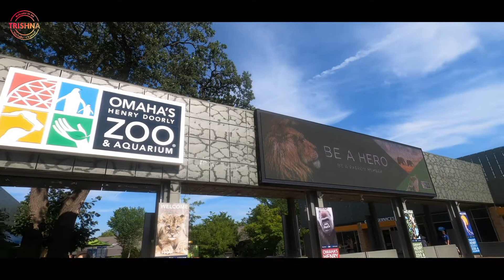Longest Road Trip| Omaha Zoo| Biggest Zoo in the world| Assamese Vlog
It's 4th of July, the Independence Day of America. On this very special day, we went to Omaha, Nebraska. It's the first long road trip of our son Vayu. In this video , we tried to show our first day in Omaha Zoo. Hope to see you in my next video..

You can follow me in the below profiles